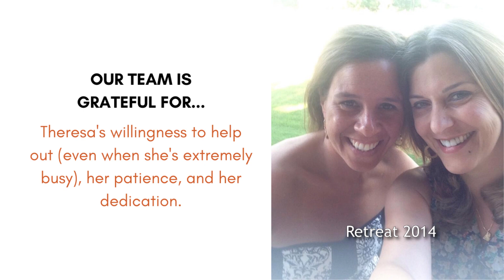Grateful for Our Director of HR and Operations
Kerry Wekelo, COO, shares some fun memories of Theresa Santoro, Director of Human Resources and Operations, over the years.